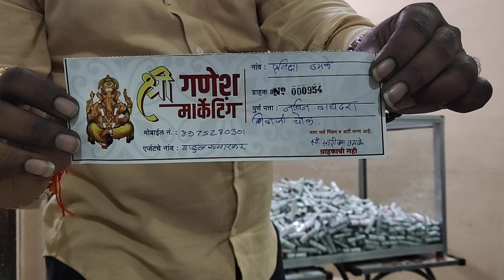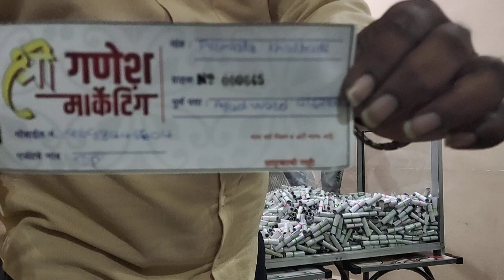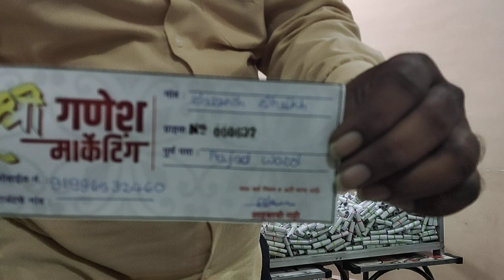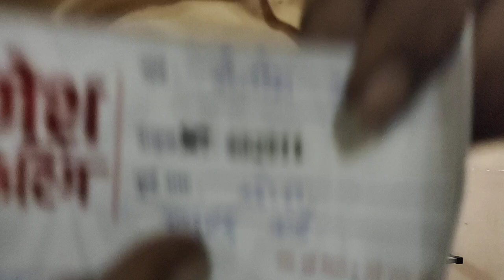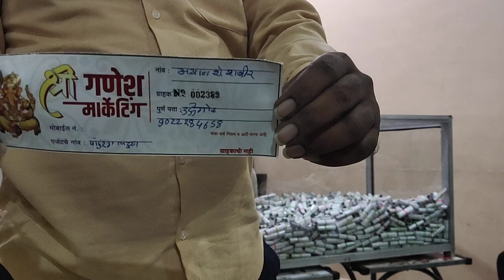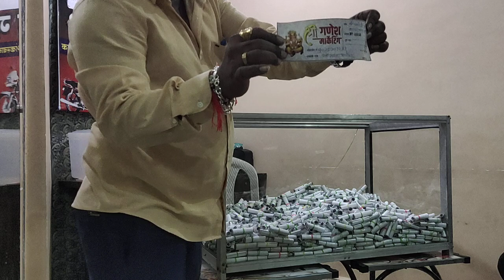second draw of shree Ganesh Marketing